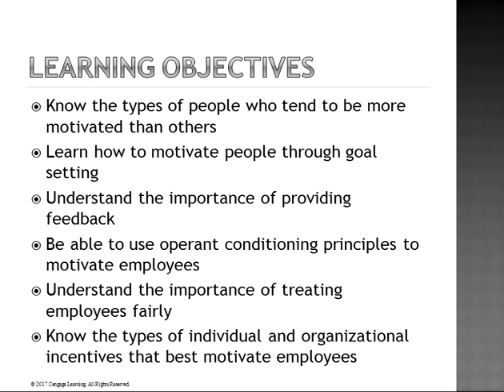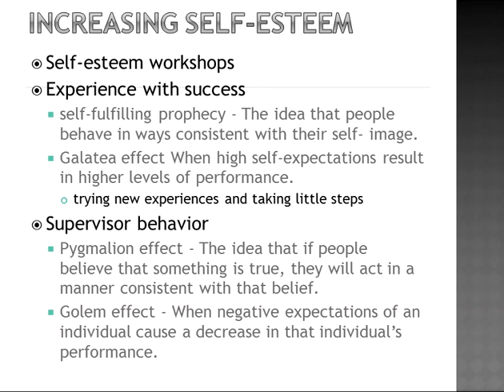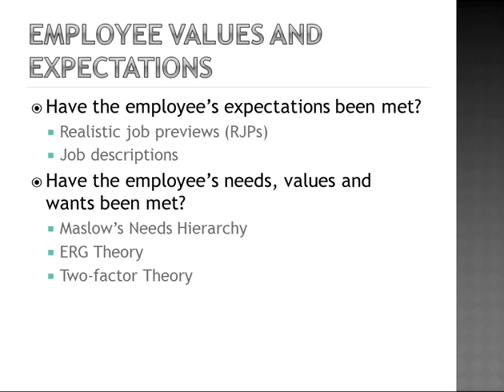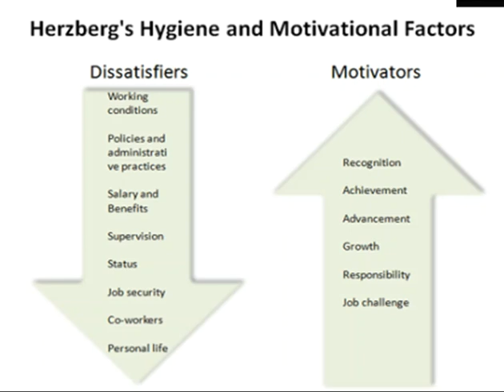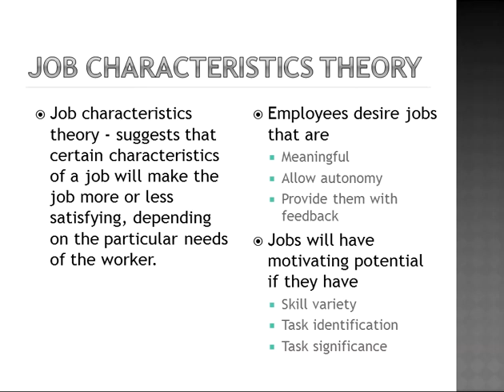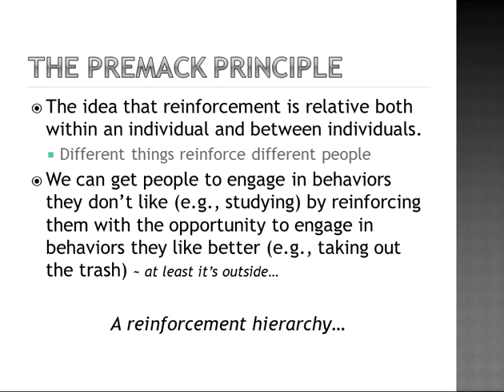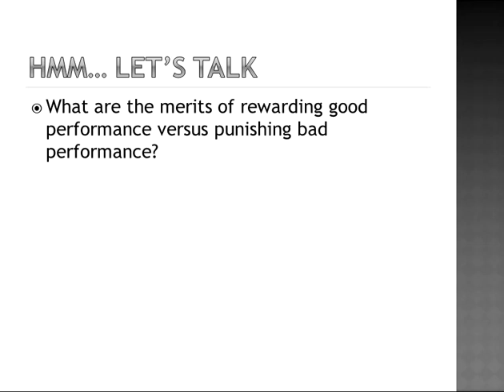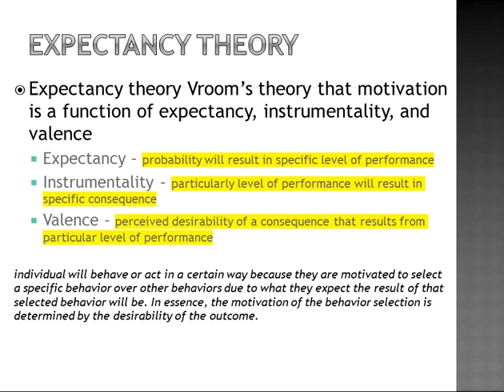PSYCH 350 CHAP 9 Employee Motivation